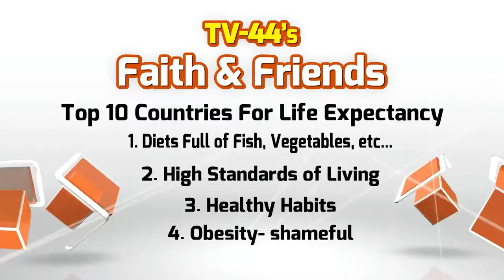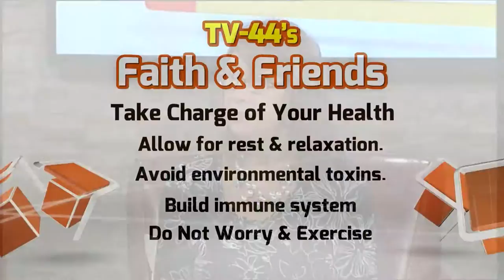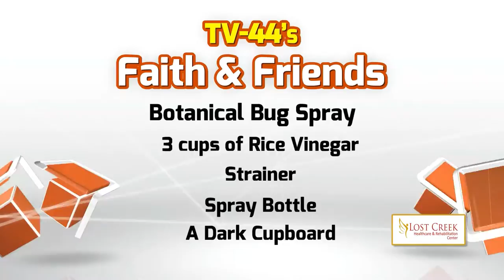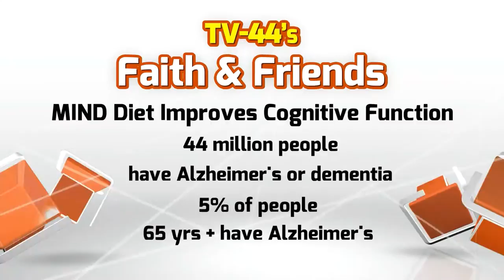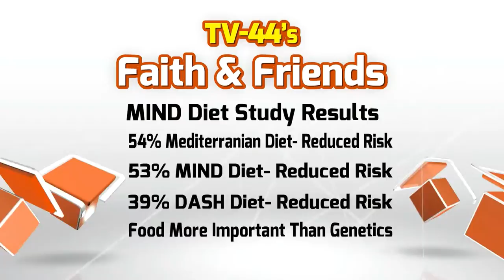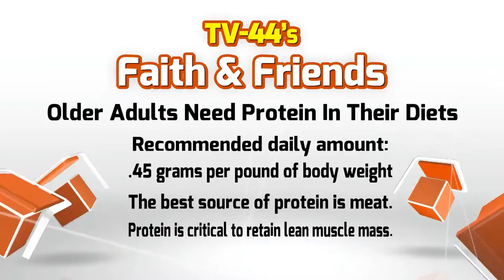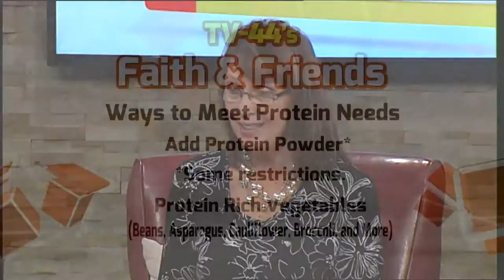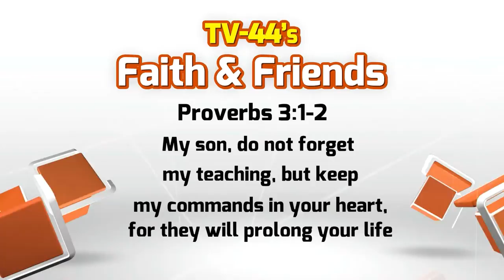Faith and Friends - July 12, 2015